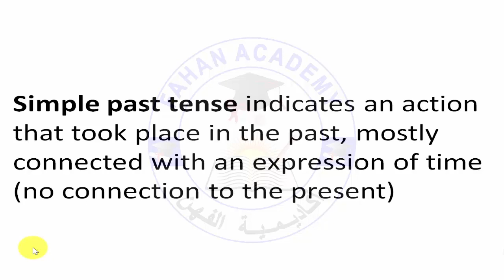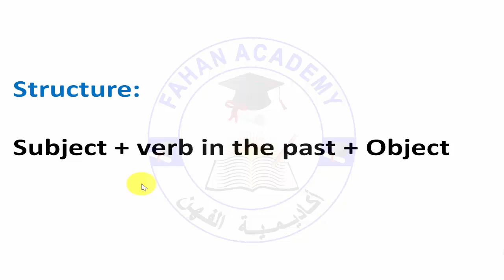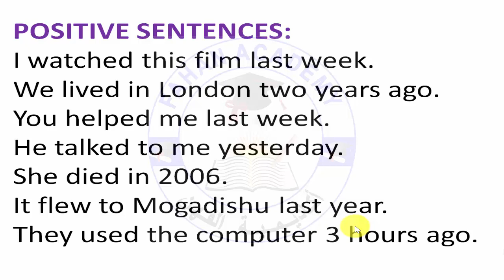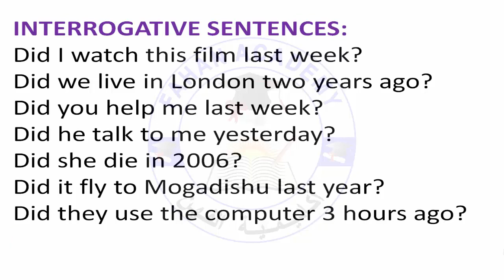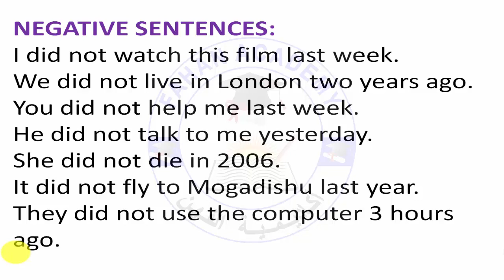Simple Past tense | Baro Luuqada English ka